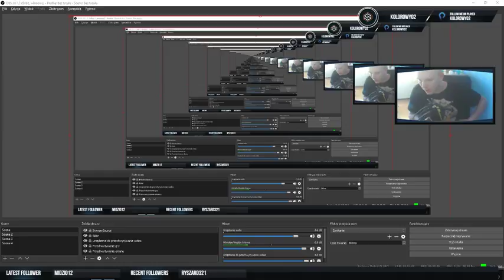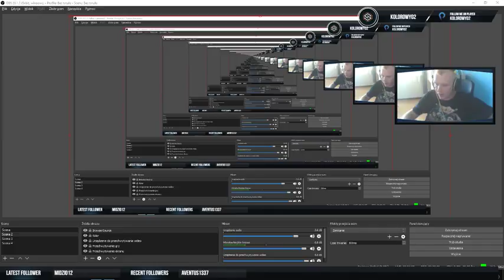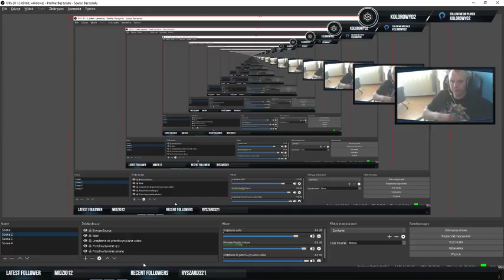Archiwum Twitcha #4 Gramy w The Elder Scrolls Online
Zapraszam również na Kanał jak i Twitcha Riddicka gdzie razem Gramy w różne ciekawe produkcje między innymi w PUBG